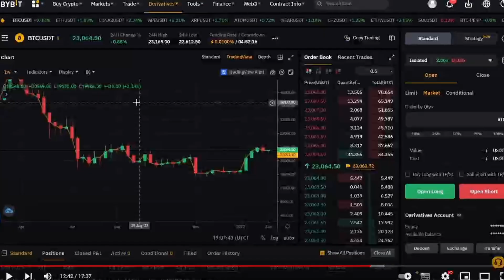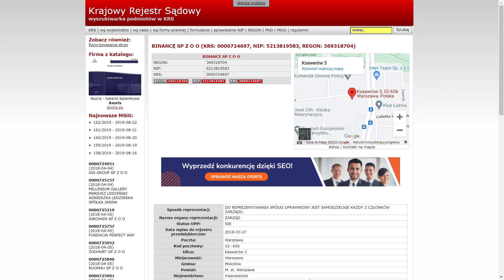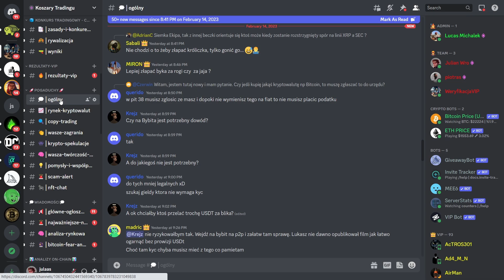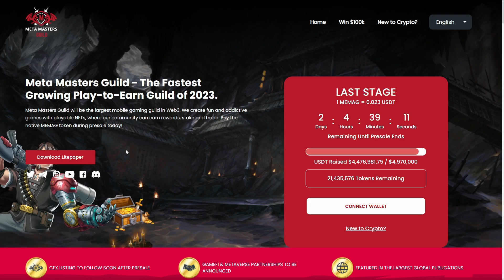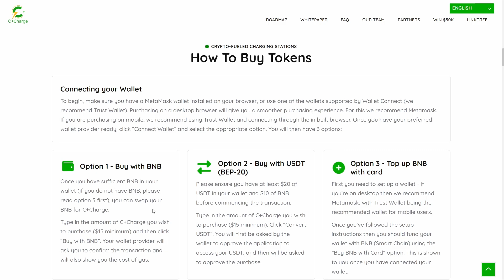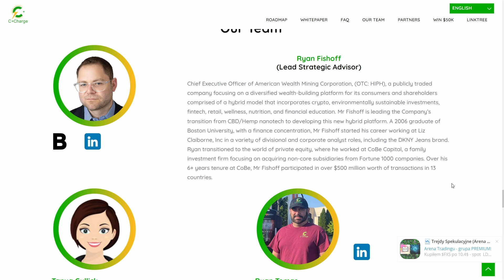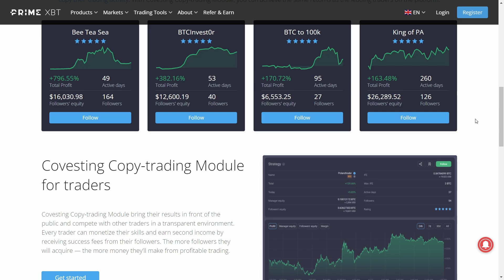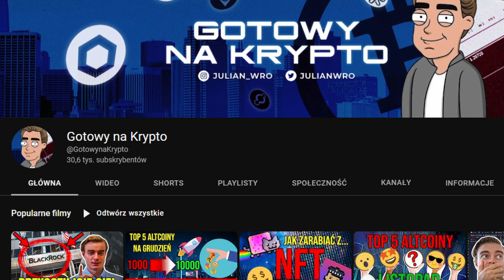POKAZUJĘ TRENDY, Które Dadzą ZAROBIĆ!🤑ALE Zobaczysz też TREND w Którym MUSISZ BYĆ OSTROŻNY 😨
👉Giełda ByBit (najlepsza do tradingu, duże bonusy na start, szybka rejestracja), KLIKNIJ tutaj

⚠️OTRZYMAJ ZA DARMO 30 USDT na ByBit⚠️
1. Zarejestruj się z tego linku (rejestracja trwa 1 minutę)
2. Zrób depozyt min. 100$ (równowartość w krypto też działa)
4. Aby zwiększyć potencjalną nagrodę, zrób parę trade'ów.
3. I to tyle! Pod koniec miesiąca środki będą rozdawane.

👉 Podobają ci się Kryptowalutowe OBRAZY w tle, NEONY i BLUZY? Zapraszam do KDP-Sklep z kodem rabatowym (GOTOWY10) na -10%